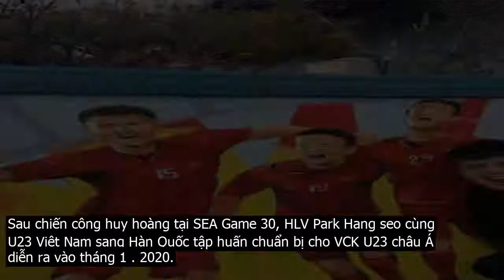HLV Park Hang-seo dẫn "đàn con nhỏ" về thăm mẹ cực xúc động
Sau chiến công huy hoàng tại SEA Game 30, HLV Park Hang seo cùng  U23 Việt Nam sang Hàn Quốc tập huấn chuẩn bị cho VCK U23 châu Á diễn ra vào tháng 1 . 2020.Nhân dịp này, HLV Park Hang seo đã cùng các đội tuyển U23 Việt Nam về nơi mình sinh ra và lớn lên. Điều đặc biệt, bà Park Soon jung, mẹ ruột ông đi xe ô tô riêng đi từ viện dưỡng lão về để gặp mặt con trai.HLV Park Hang seo đẩy xe lăn cho mẹ vào trước cổng nhà. Tại đây, ông giới thiệu mẹ với các thành viên của đội tuyển.Bà Park Soon jung dù đã gần 100 tuổi nhưng vẫn còn minh mẫn. Khi thấy con trai, bà vươn tay ôm lấy cổ rồi bật khóc thành tiếng lớn.HLV Park Hang seo nhìn thấy những dòng nước mắt của mẹ cũng không thể kìm được nước mắt. Ông tháo kính, lấy khăn tay lau đi những giọt nước mắt đang rơi.Chứng kiến hình ảnh ấy, các thành viên của đội tuyển U23 Việt Nam, trong đó có các cầu thủ đứng lặng người. Cả đội đi từ vui mừng khi được gặp mẹ ruột của HLV trưởng rồi trải qua nhiều tâm trạng khi thấy hình ảnh xúc động của tình mẫu tử.HLV Park Hang seo quyết định cùng U23 Việt Nam tới tập huấn tại Trung tâm thể thao Tongyeong, thuộc tỉnh Gyeongsang Nam. Địa điểm tập huấn này gần với nơi ông sinh ra và lớn lên.Mẹ HLV Park Hang seo khoe ảnh con trai khi còn là cầu thủ.Rất nhiều NHM Việt Nam cũng tranh thủ đến ngôi làng nơi HLV Park sinh ra để chụp ảnh cùng em.Quang Hải tranh thủ chụp ảnh với bức bích họa của mình tại nơi HLV Park Hang seo sinh ra.